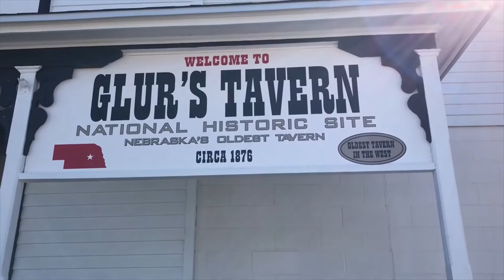Historic buildings get facelifts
The Nebraska Department of Economic Development has provided grants to a few downtown Columbus historic businesses that have helped to pay for updates to building exteriors along 11th Street.